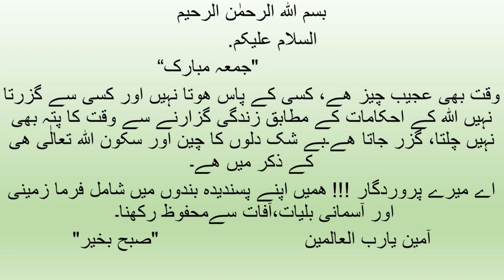Today's Prayer for you . آج کی دعا آپ کے لیے Beautiful words 20 Jan 2023